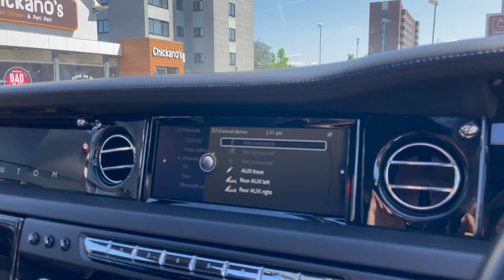Rolls-Royce Phantom2012 (62 reg)6.7 4drPrice